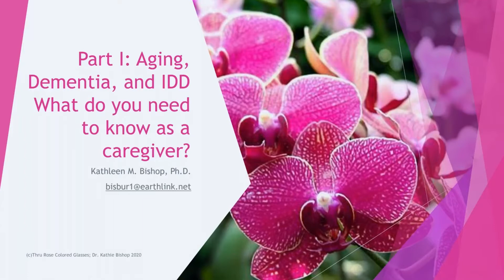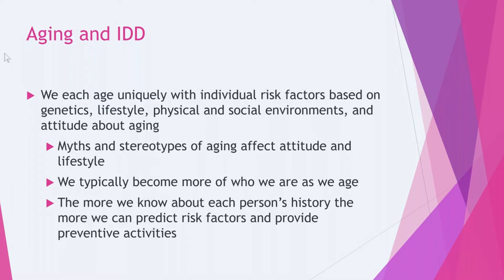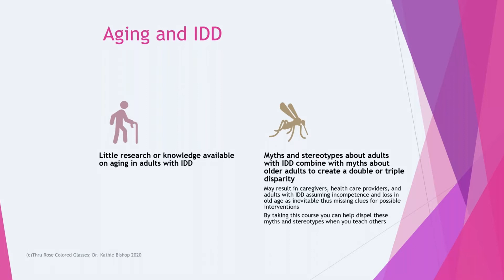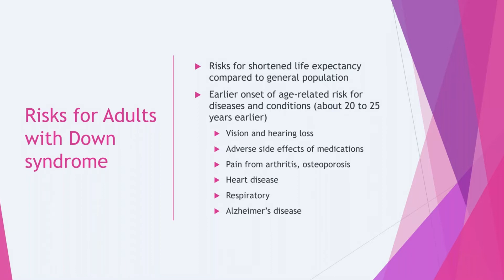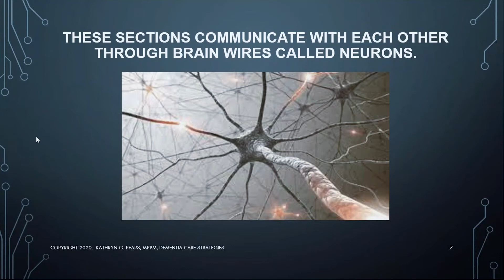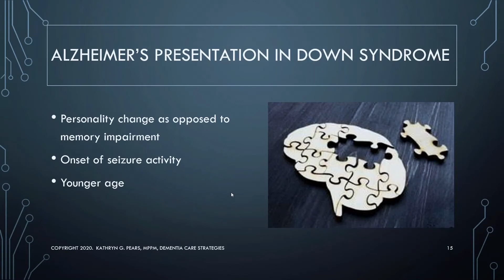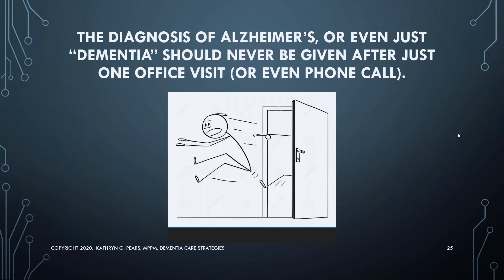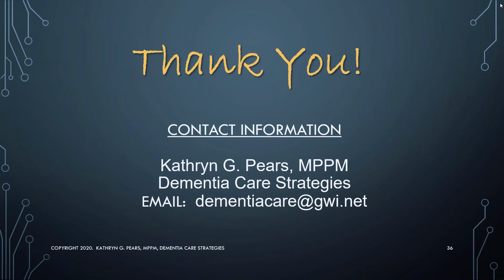Aging Dementia and IDD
Hawaii Zoom Workshops for Intellectual and Developmental Disabilities

Session 1: Understanding Aging, IDD, and Dementia
Aging does not equal disease; health advocacy and aging; risk factors and aging
Presenter: Kathleen Bishop, PhD

Session 2: Dementia and IDD
Overview of dementia types, irreversible forms vs. potentially treatable; diagnosticprocess, signs/symptoms to rule out
Presenter: Kathryn Pears, MMPM